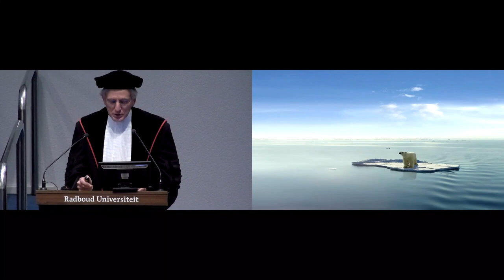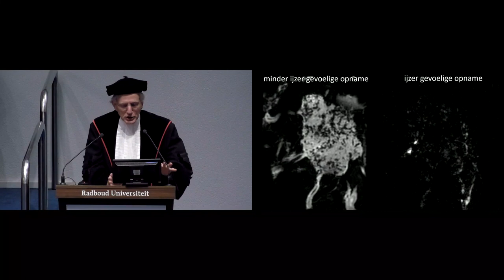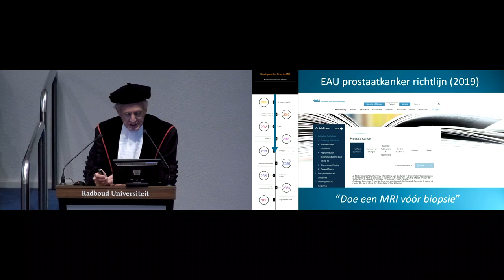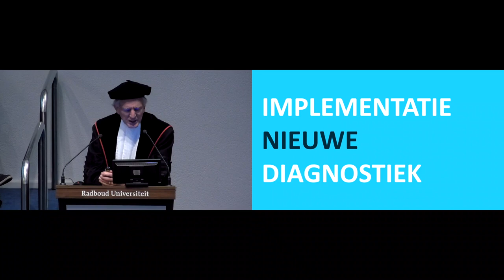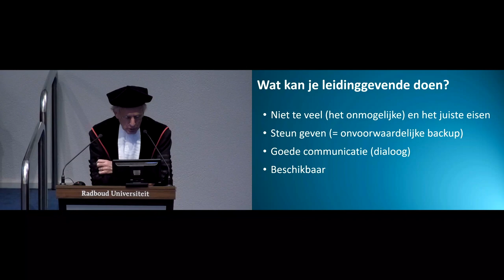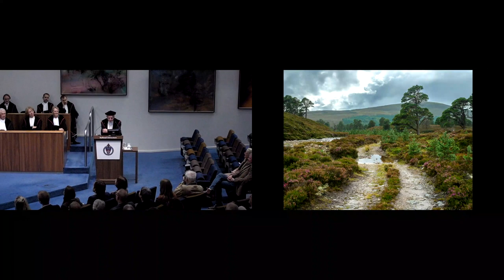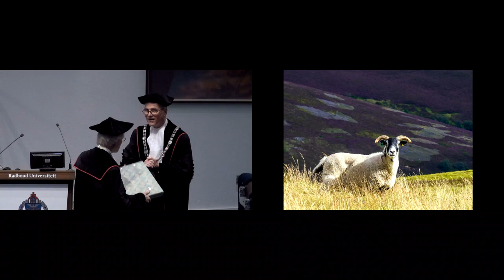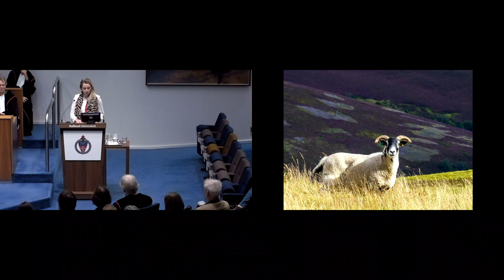"Het beeld van de Zorg", afscheidsrede van Prof Jelle Barentsz (HD 1080p)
Beste kijker,

In mijn afscheidsrede deel ik u mijn visie waar we naar toegaan met beeldvormende diagnostiek, hoe we met goede afbeeldingstechnieken ze zorg beter en goedkoper kunnen maken en wat we daartoe moeten doen.
Ook zal ik bespreken hoe een burn-out kan worden voorkomen: wat moet jezelf doen, en wat moet je leidinggevende doen?
Ook neem ik u mee met de reizen die ik gemaakt heb: prostaat MRI (PI-RADS), nanoMRI en biobatterijen.
Daarna volgt een dankwoord en wordt ik toegesproken. Dat kunt u eventueel overslaan.
Ik weet zeker, dat het een leuke 45 minuten voor u gaat worden.

Hartelijke groet,
Prof Jelle Barentsz.